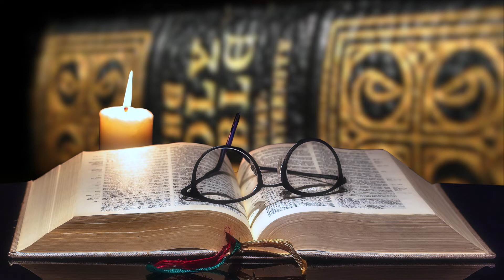John [1:45-51] Jesus Calls Philip and Nathanael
John 1:45-51
Jesus Calls Philip and Nathanael

Philip found Nathanael and said to him, ‘We have found him about whom Moses in the law and also the prophets wrote, Jesus son of Joseph from Nazareth.’ Nathanael said to him, ‘Can anything good come out of Nazareth?’ Philip said to him, ‘Come and see.’ When Jesus saw Nathanael coming towards him, he said of him, ‘Here is truly an Israelite in whom there is no deceit!’ Nathanael asked him, ‘Where did you come to know me?’ Jesus answered, ‘I saw you under the fig tree before Philip called you.’ Nathanael replied, ‘Rabbi, you are the Son of God! You are the King of Israel!’ Jesus answered, ‘Do you believe because I told you that I saw you under the fig tree? You will see greater things than these.’ And he said to him, ‘Very truly, I tell you, you will see heaven opened and the angels of God ascending and descending upon the Son of Man.’